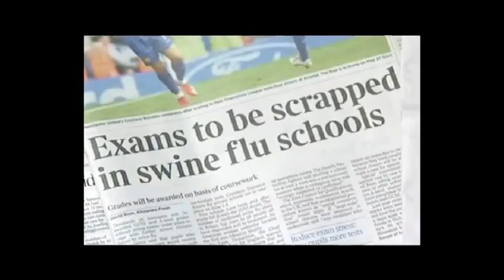Swine flu- Catch it, Bin it, Kill it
Exclusive interaction about Aries Marine the largest ship design company in middle east. Also sharing some facts and figures about Swine Flu.the virus has infected 27,737 people in 74 countries and led to 141 deaths. However, WHO believes that actual infections are far higher. The organization fears that the virus could infect one-third of the world's population within a year.